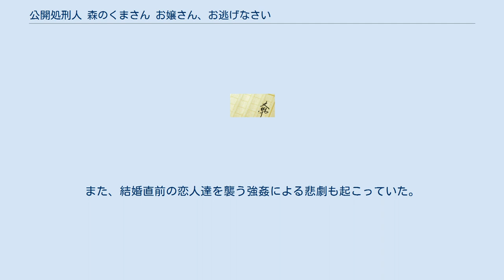公開処刑人 森のくまさん お嬢さん、お逃げなさい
『公開処刑人 森のくまさん お嬢さん、お逃げなさい』（こうかいしょけいにん もりのくまさん　おじょうさんおにげなさい）は、堀内公太郎による日本の推理小説。
 第9回『このミステリーがすごい!』大賞の最終選考で受賞は至らず落選する。
しかし、後に第10回『このミステリーがすごい!』大賞の隠し玉（編集部推薦）として出版されることとなった『公開処刑人 森のくまさん』の続編となるストーリー。
 「森のくまさん連続殺人事件」から3年後、2代目「森のくまさん」を名乗る人物による「処刑」という名の殺人事件が発生。
初代同様に声明をネット上に出す手口は同じだが、初代とは違って言葉遣いが丁寧なのが「紳士系」と呼ばれる2代目「森くま」の特徴だった。
そんな折、私立敬星高校の2年のクラスに羽田結衣が2学期という中途半端な時期に転入したが、彼女は3年前に廃工場で初代「森くま」に殺害された巡査の妹だった。
マスコミと周囲の中傷で2度目の転校を余儀なくされた結衣は3年前の事件に繋がる要素を排除すべく両親が離婚したことで平穏な生活を得ていた。
ところが、転入前に起きた男子生徒の自殺を発端とする2代目「森くま」の事件に巻き込まれてしまう。
また、結婚直前の恋人達を襲う強姦による悲劇も起こっていた。
 2つの時間軸で物語が交互に描かれる。